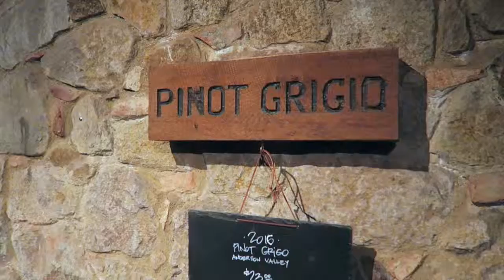Napa Valley - EJ ELECTRIC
There's nothing like a NAPA VALLEY Picnic with your best friends! This was an awesome wino experience :-))

4 Wine tastings later as a lightweight and we're KNOCKED OUT in the back seat.

Film and post by EJ Electric

Let's TRAVEL TOGETHER! Follow me on all the things:

TWITTER and INSTAGRAM: TheAwesomeEJ